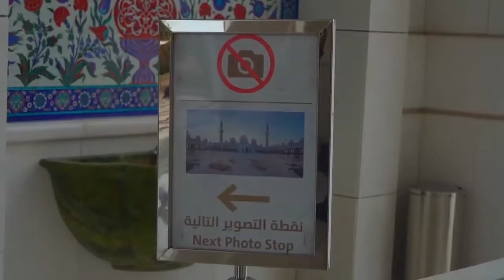Shaikh Zayed Mosque Abu Dhabi